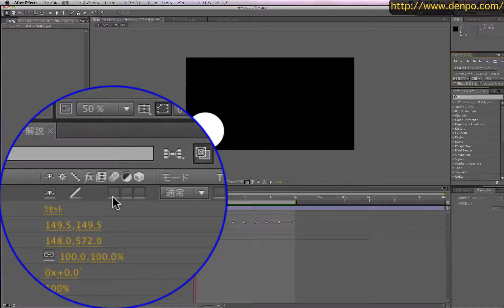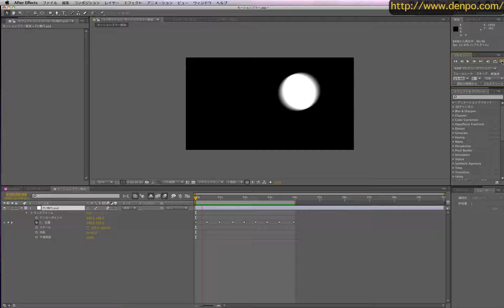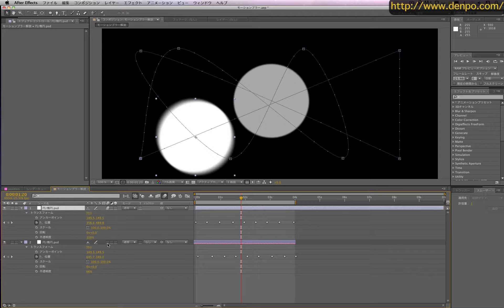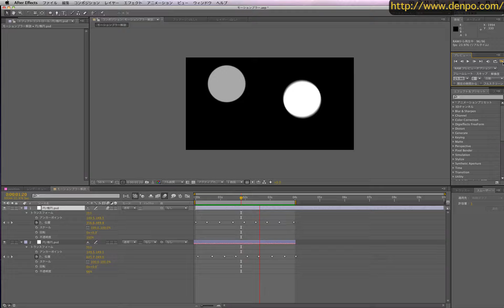基礎から始めるAfter Effects 2-5 (モーションブラーで残像効果)